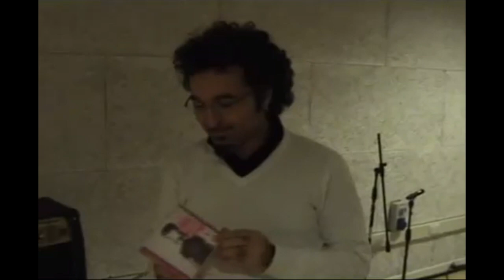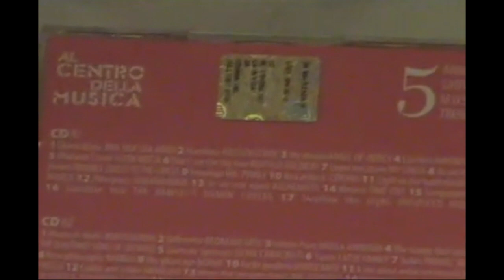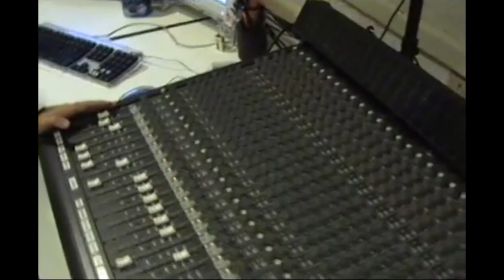Video Intervista presso il Centro Musica di Trento a cura di Denis Pinamonti - Parte 1 (19/10/2008)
Dai miei archivi personali, ecco un raro video di una mia intervista a cura di Demis Pinamonti (per il portale TrentoBlog) presso lo Studio di Registrazione del Centro Musica di Trento, voluto e realizzato dalle Politiche Giovanili del Comune di Trento come centro di formazione e promozione giovanile.

Ho avuto la fortuna di curare questa struttura per 5 anni, dal 2004 al 2009 seguendo da vicino quasi 100 giovani gruppi e solisti della città e provincia di Trento.

Tante di queste produzioni le potete ascoltare nei vari podcast  radiofonici qui su questo mio canale YouTube nell'apposita playlist dedicata.

Ringrazio Demis e TrentoBlog per questa intervista che rappresenta per me un ottimo ricordo di quei fantastici anni.

Andrea Cristofori